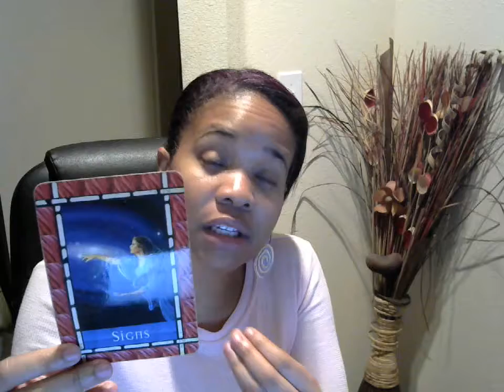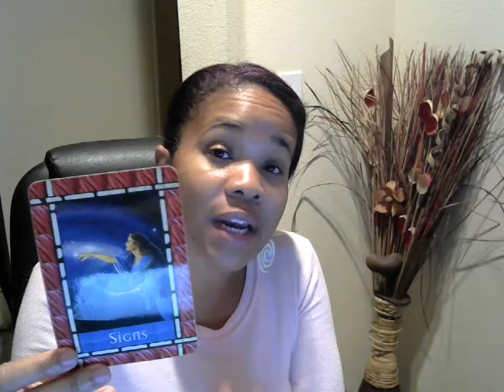2 19 tarot card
8 of pentacles reversed